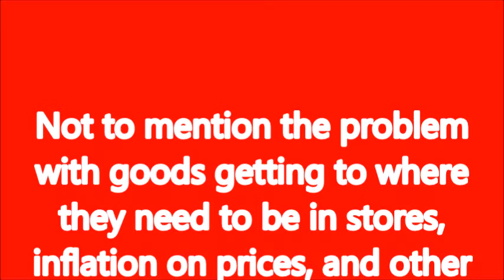Feel the Xmas Cheer Part 3 of 3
Be sure to get all these stocking stuffers for maximum fun.